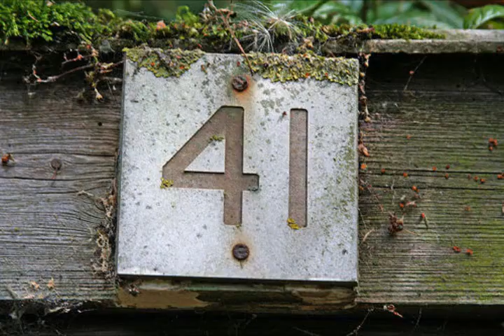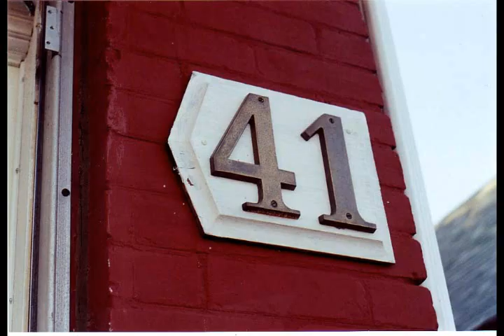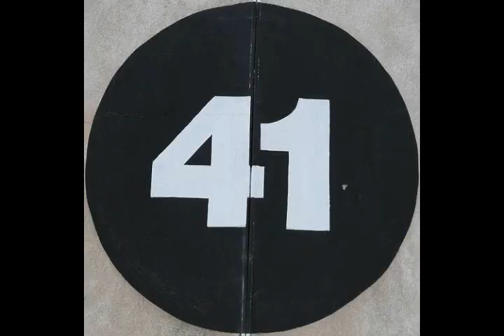The Fortyone Fourteen Mix (2014)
4/1/14 aka 4114 aka forty-one fourteen. YouTube lies on the total length. They always add one second. I tried to interview random strangers in grocery store parking lots to get them to say "forty-one" and "fourteen" but after one or two completely futile and embarrassing attempts I gave up and did this instead.